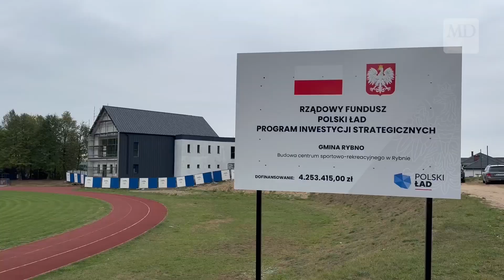Centrum Sportu częściowo odebrane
Uczestniczyliśmy w częściowym odbiorze sztandarowej inwestycji w Gminie Rybno - mowa oczywiście o nabierającym kształtów Centrum Sportu.